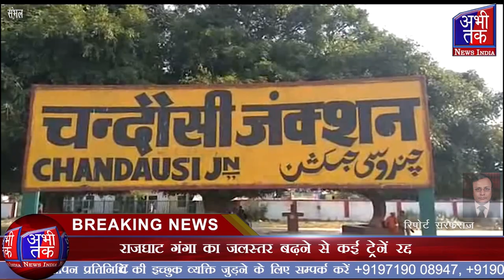अलीगढ़ की ओर से संचालित होने वाली कई महत्वपूर्ण ट्रेनों को रद्द कर दिया गया| Abhi Tak News